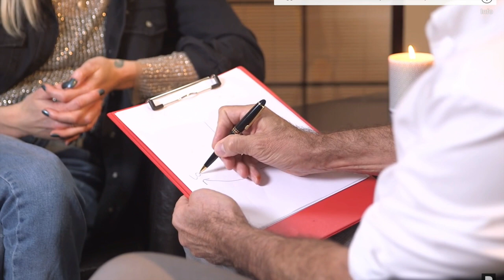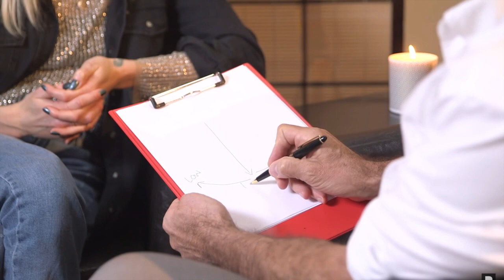Fearne interviewed Gerad Kite and we get to see her have a treatment :)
To kick off Fearne Cotton's exploration into ‘Happiness’ she started with ‘A’ for Acupuncture!